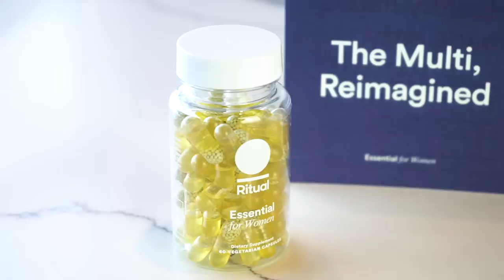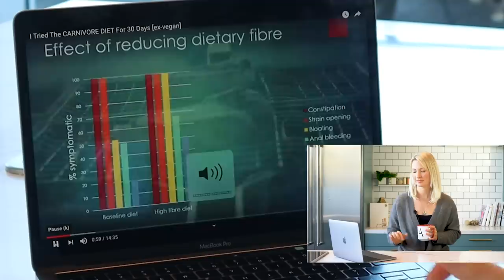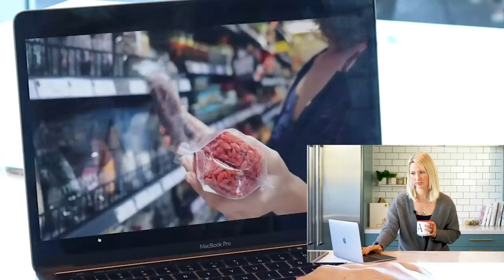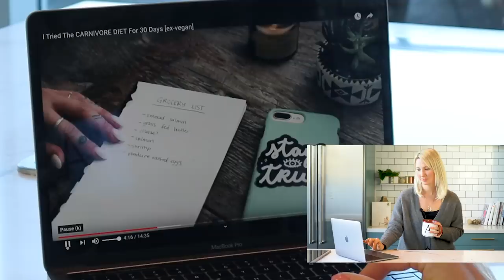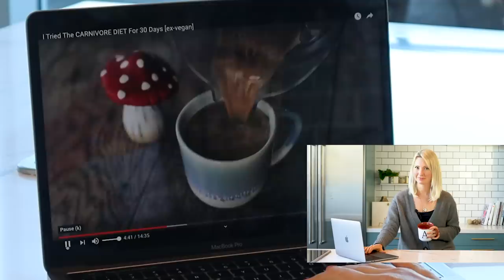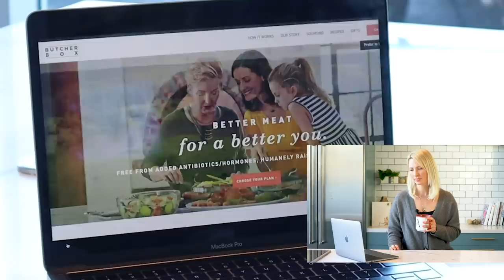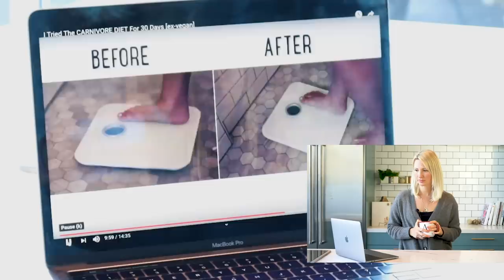Dietitian Reviews Alyse Parker's 30-Day CARNIVORE Diet Challenge (Ex-Vegan)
Hi everyone, welcome to Abbey's Kitchen! Instead of reviewing a What I Eat in a day video, I'm going to be discussing a video that has been heavily requested: Alyse Parker's Carnivore Diet 30-Day Challenge.

Let's meet Alyse and see how the challenge went.

Xoxo Abbey